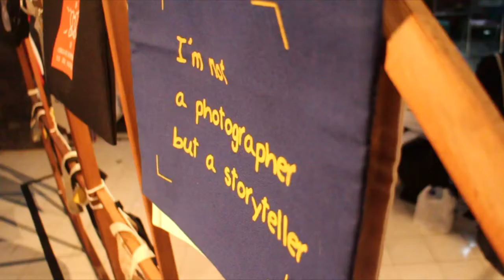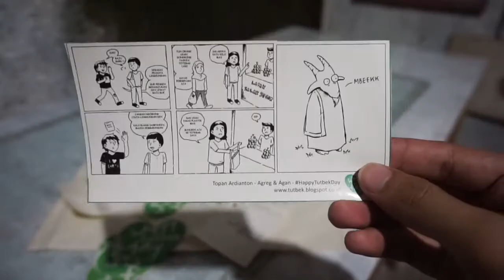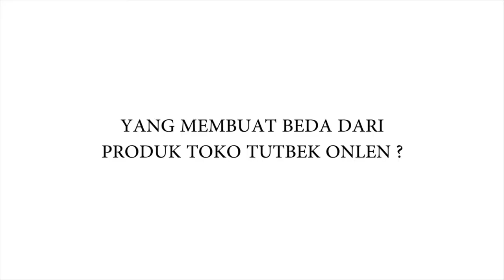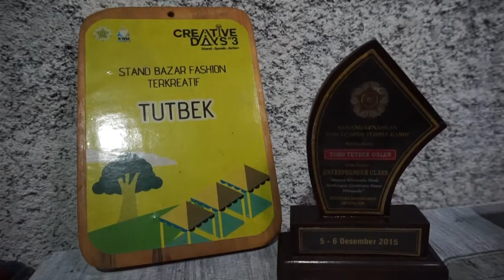VTR 1 - ENTREPRENEUR - PROFIL TOKO TUTBEK ONLEN | TOTEBAG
Tugas kuliah jurusan Broadcast Ilmu Komunikasi Universitas Muhammadiyah Yogyakarta 2018. Program TV: Tutbek Online memenangkan program TV pilihan pada acara Communication Awards.

Terima kasih kesempatannya. Semoga bermanfaat :D

Tinggalkan komentar kalian di bawah utk memberi kritik, saran, maupun pertanyaan. Matur nuwun~